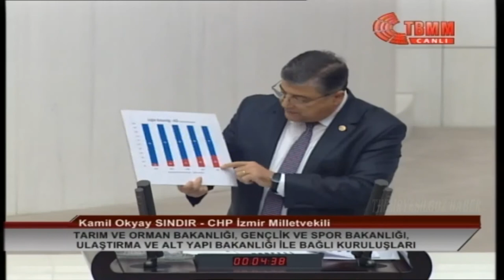CHP İZMİR MİLLETVEKİLİ KAMİL OKYAY SINDIR MECLİS KONUŞMASI-16 ARALIK 2019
TARIM VE ORMAN BAKANLIĞI, GENÇLİK VE SPOR BAKANLIĞI, ULAŞTIRMA VE ALTYAPI BAKANLIĞI İLE BAĞLI KURULUŞLARI